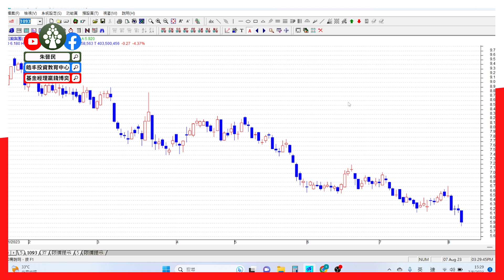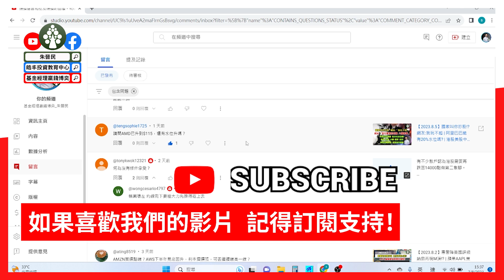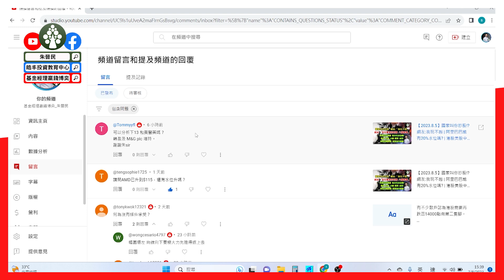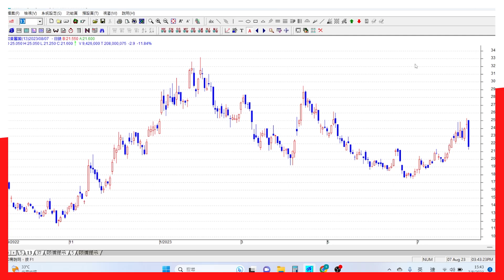【2023.8.7 贏錢博奕Q&A】 石藥 友邦 AMZN AMD 和黃醫藥 | 港股美股中短線分析 | 朱晉民贏錢博奕策略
00:00 – 贏錢博奕網友Q&A
00:49 – 石藥(1093) 和友邦(1299)為何弱於大市?
08:02 – AMZN下半年能否睇高一線?
11:11 – AMD還有沒有水位?
13:20 – 和黃醫藥(13)

皓丰朱晉民免費期權教學講座

歡迎點擊以下報名連結，了解更多關於免費講座內容